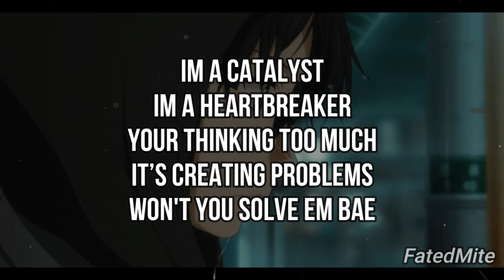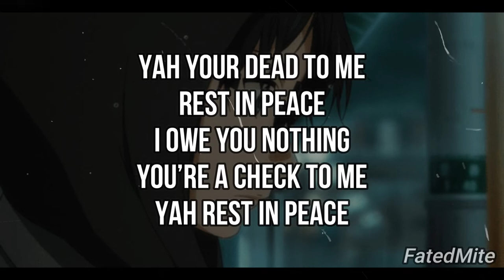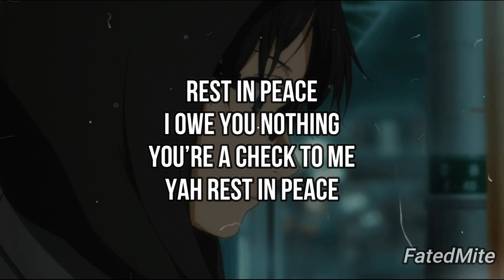J NETTI- zzz (Lyrics)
I simply promote the song. Thanks to the owner of the song for creating amazing songs.